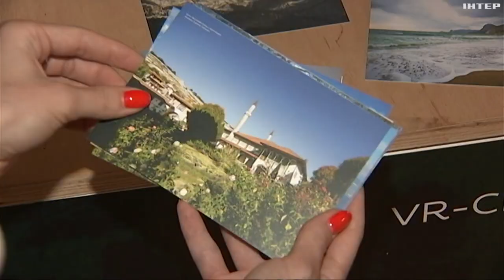Як очистити Крим від загарбників: у Києві відбулась конференція CRIMEA GLOBAL